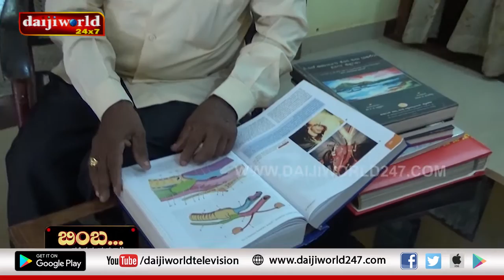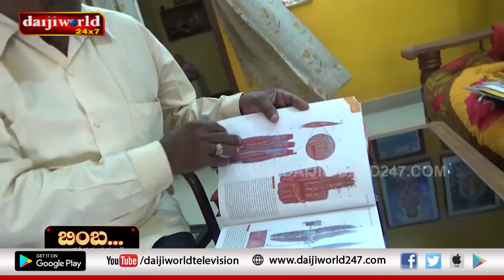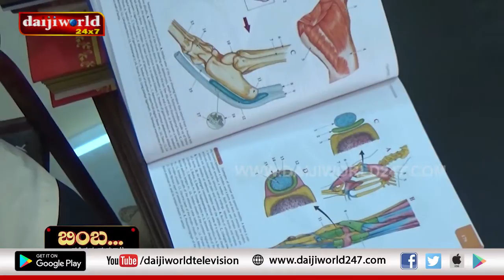Bimba - Vyaktitvada Hudukata with P. N. Acharya│Episode 4 │Daijiworld Television